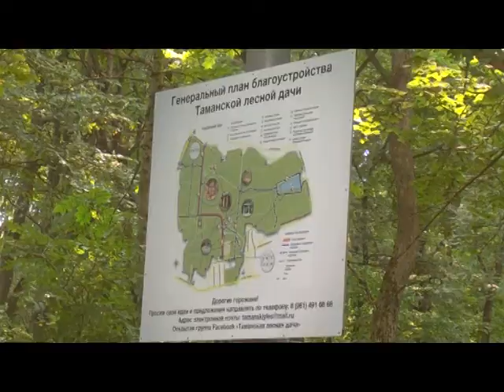Хватит митинговать - пора наводить порядок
Больше тысячи неравнодушных любителей природы и патриотов Ставрополя вышли в выходные на субботник по очистке и обустройству Таманского леса. Наступление на мусор велось на площади  около 300 гектаров. Многие пришли на субботник целыми семьями. Итог акции -  несколько сотен тонн мусора, вывезенного из лесного массива. И это несмотря на то, что такая же масштабная генеральная уборка здесь была буквально три месяца назад.